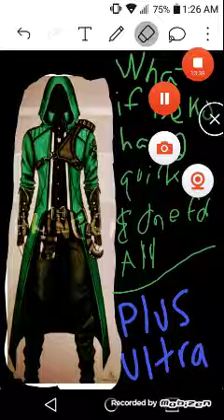What if Deku has 2 quirks plus One for All l part 18 l Season2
Part 18 is a little fast, but part 19 -21 are going to be different than the original... more students!?